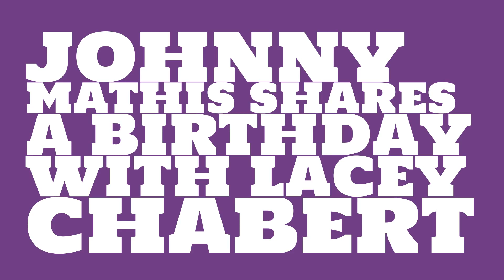What was Johnny Mathis' astrological sign?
When was Johnny Mathis born? Watch this video to learn Johnny Mathis' birthday and other trivia about Johnny Mathis